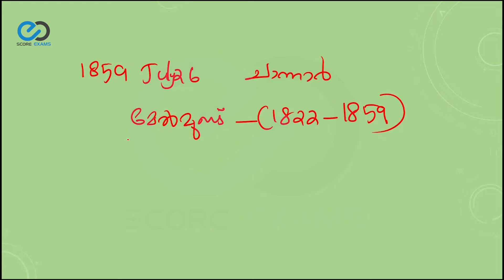Kerala History 10 - Travancore Kings - Utrom Thirunal Marthanda Varma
The Kingdom of Travancore, also known as the Kingdom of Thiruvithamkoor, was an Indian kingdom from c. 1729 until 1949. It was ruled by the Travancore Royal Family from Padmanabhapuram, and later Thiruvananthapuram.This video contains important events that happened  during the reign  of King Uthrom Thirunal Marthanda Varma.

* Sign Up free using the below link to get an opportunity to attend practice tests